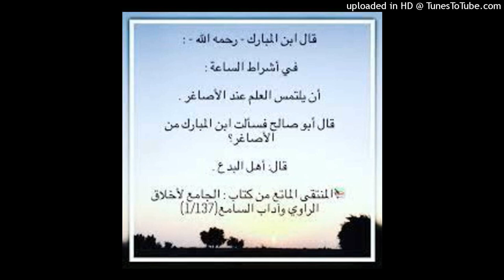Prendre la science des innovateurs : Partie 3 : Quelques paroles des savants sur le sujet.